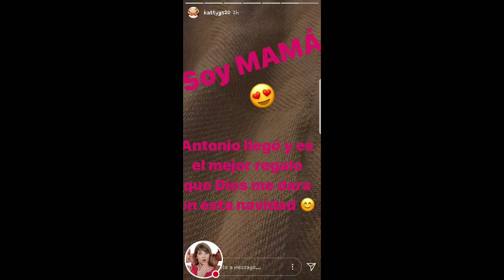KATTY GARCIA NACIO SU BABY 12-12-17